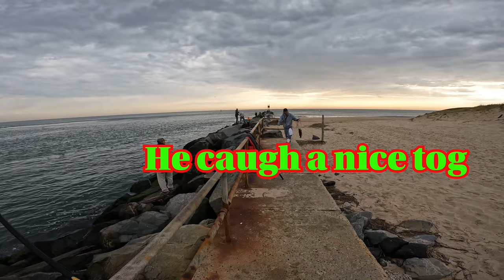Tautog Fishing 10.16.2022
We went 3 day fishing trip to Indian River Inlet, DE.
This video is for Saturday late afternoon and Sunday.

Rod: St. Croix Triumph 10ft Medium
Reel: Penn Conflict II 6000
Line: 80lb Braid
Leader: No leader
Hook: Octopus 4/0
Sinker: 2-3oz Bank Sinker